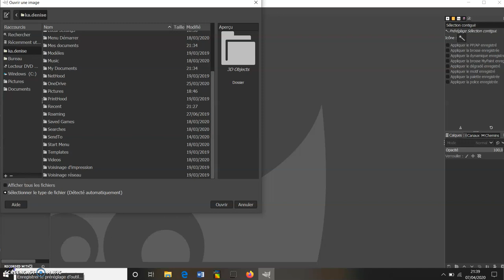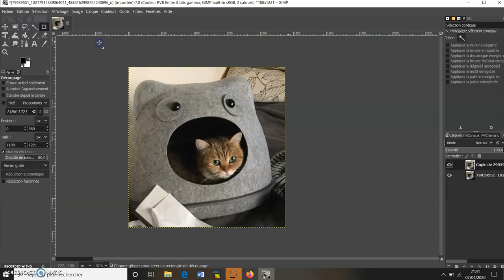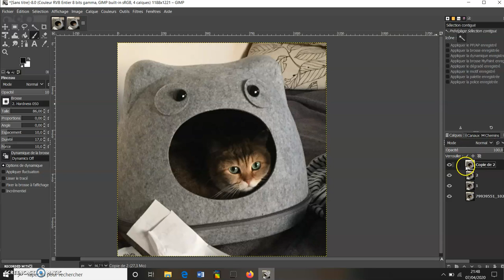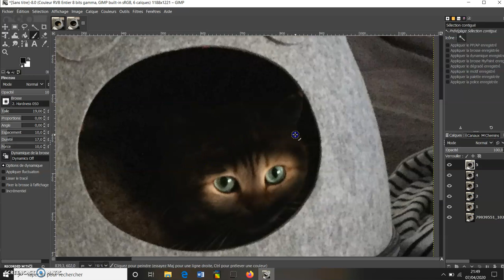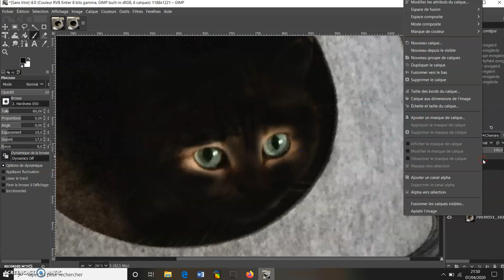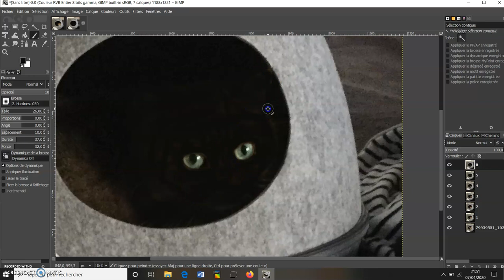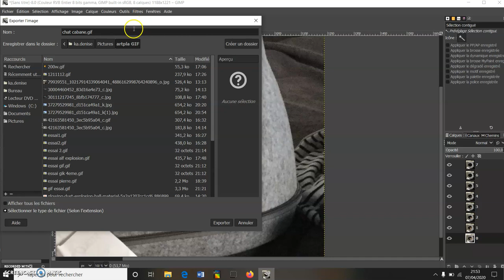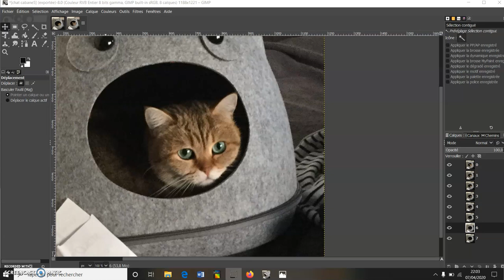Tutoriel - GIF animé avec GIMP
Création d'un GIF animé avec GIMP.